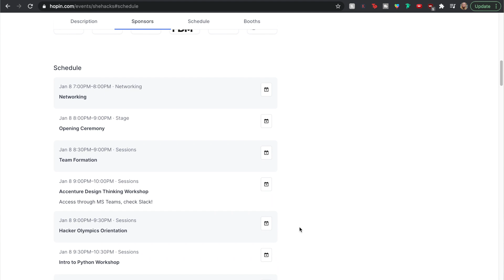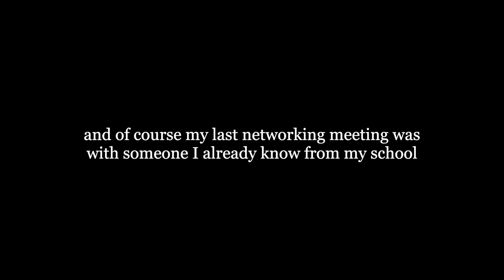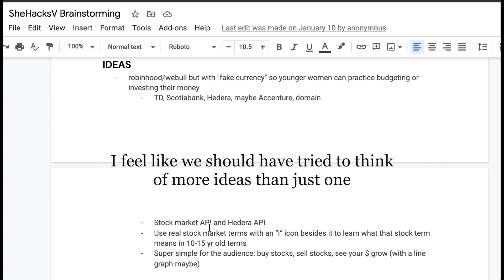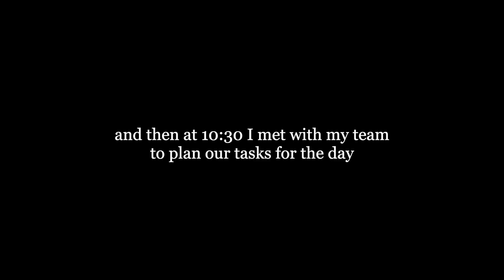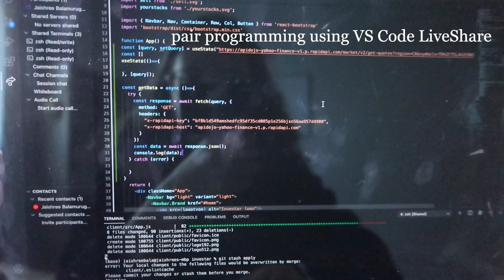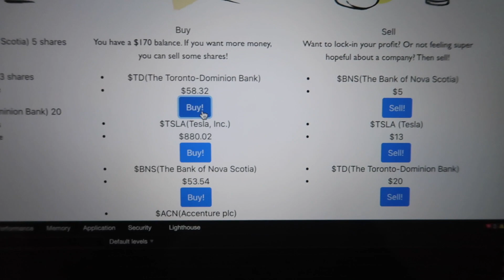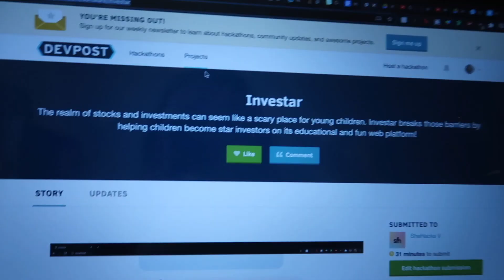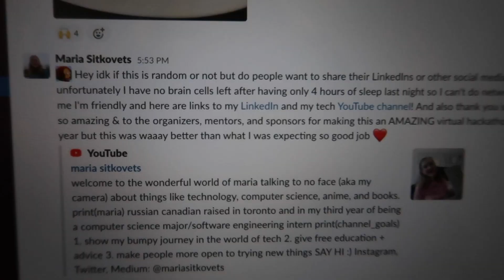my first virtual hackathon vlog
hello there! If you don't know me, my name is Maria and I'm a 3rd year computer science major studying at York University in Toronto, Canada in the Shopify Dev Degree program.

I thought that it would fun to vlog my first ever *virtual* hackathon experience to show people what it's like going to online hackathons or hackathons in general! It's been almost a year since I went to a hackathon so this was a really interesting experience (and actually not as different from in-person hackathons as I thought)

...although I did miss the free food and the therapy dogs :(

I hope that this video makes you consider signing up for a hackathon and gives you some new ideas about working with a team online!

even though we didn't win this time, I still had an amazing experience working with my partners and I'm really happy with our final product!

let me know what video topics you'd like for me to cover next!